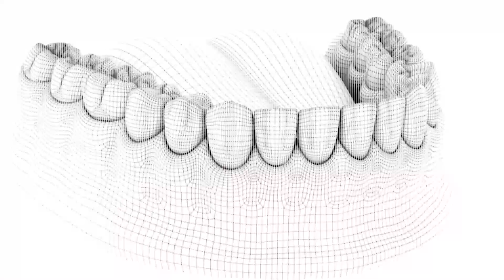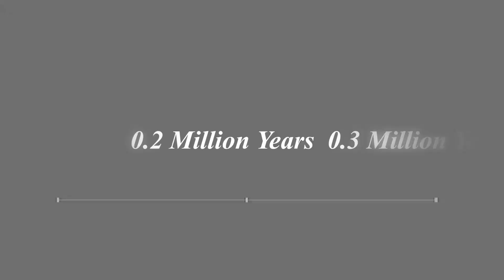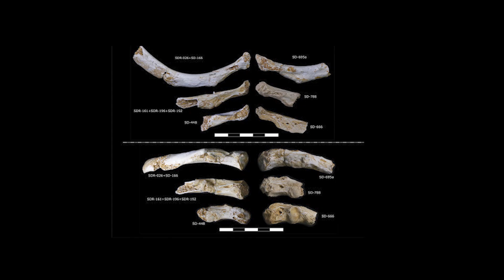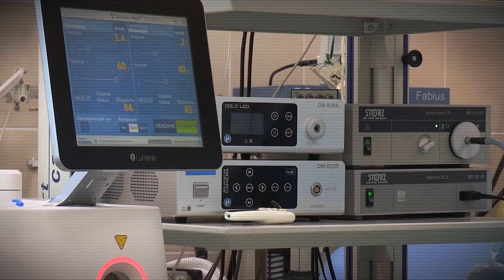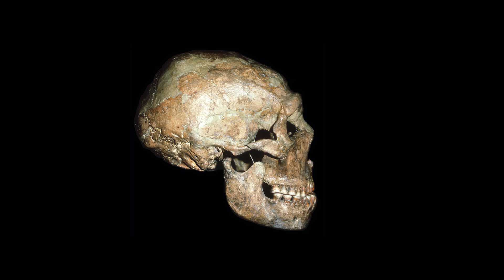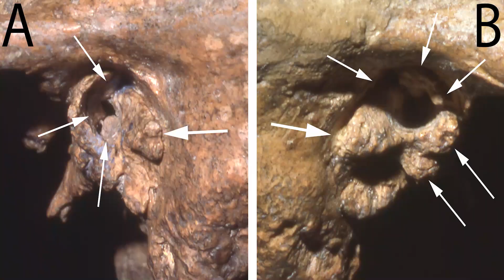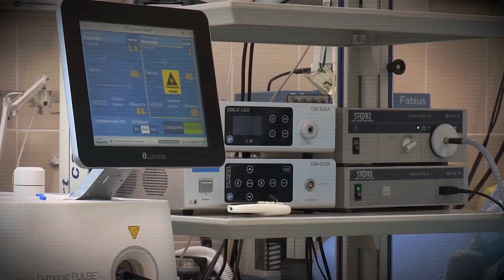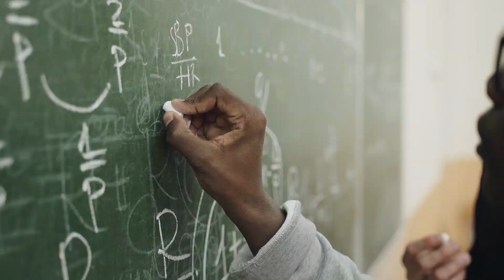What Did Cavemen Actually Do When They Were Sick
What did cavemen actually do when they got sick or injured—without doctors, medicine, or even written language? This video uncovers how prehistoric humans faced illness and pain in a harsh, unforgiving world. Using archaeological evidence and insights from anthropology, we explore early healing practices, survival instincts, and signs of compassion in ancient communities. From herbal remedies to bone-setting and group care, discover the surprising ways our ancestors fought to survive—and help each other—long before modern medicine existed.